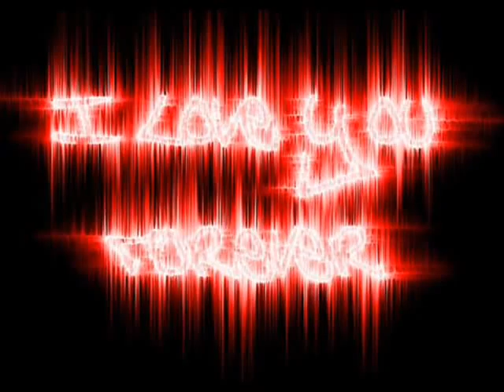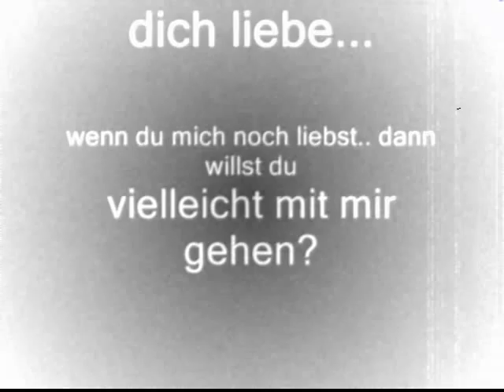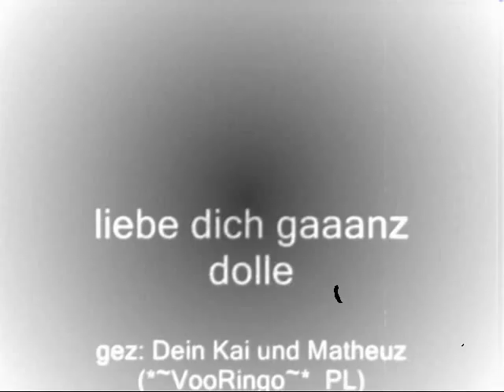sanja my love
sanja